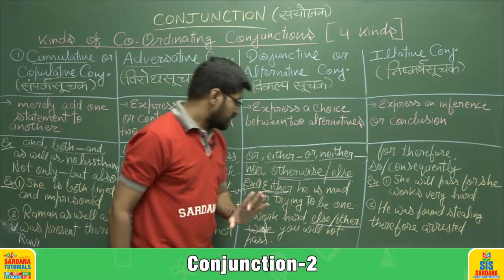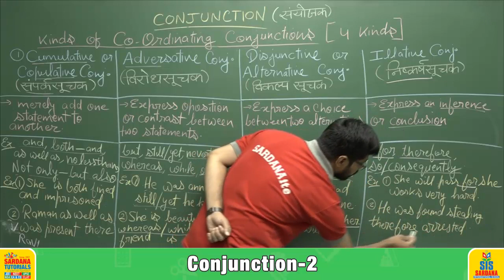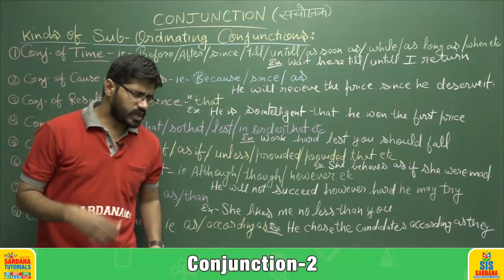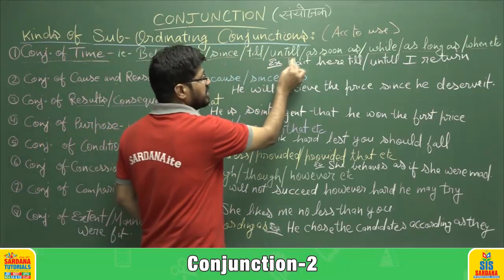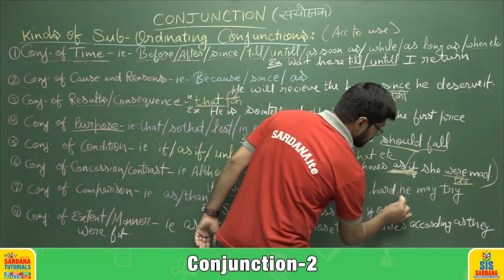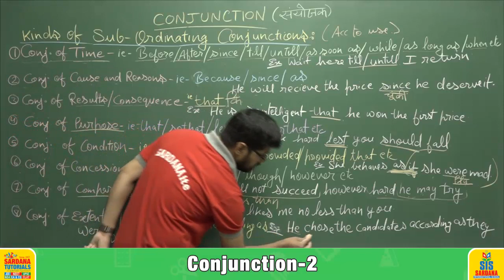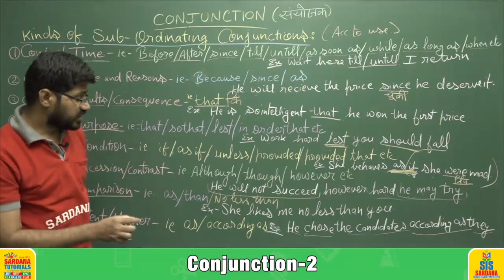Conjunction - 2 | Lecture - 2